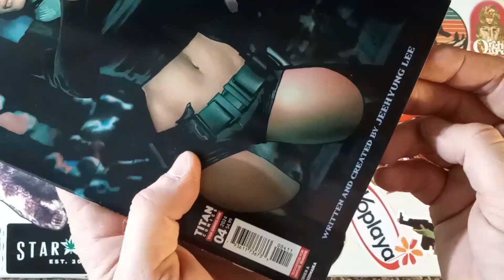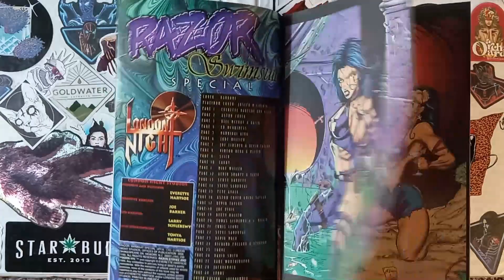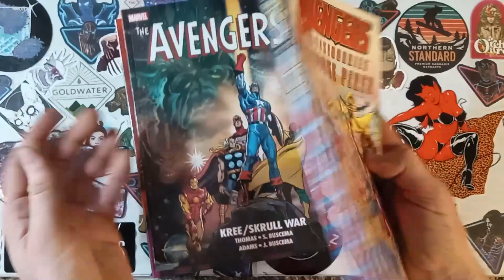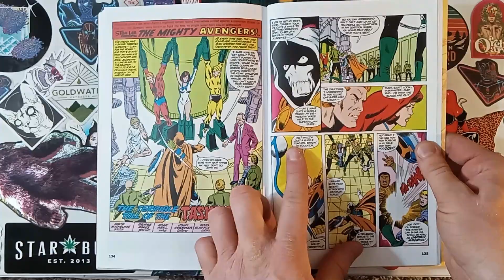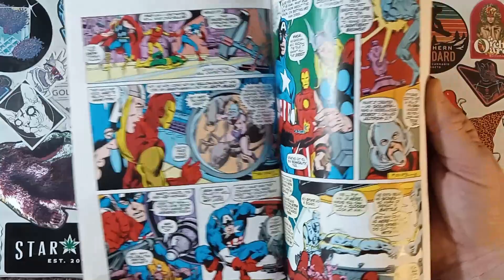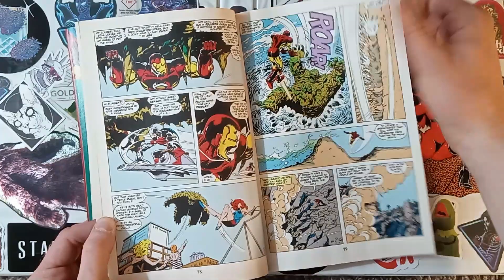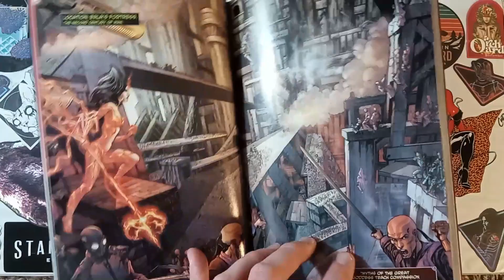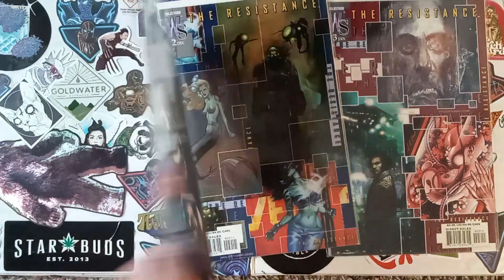Comic Book Haul 69 ! Part LVI ! Marvel's The Avengers comics - Everette Hartsoe Razor - Indie Comics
For Adult Audience Only.
Comic Book Haul 69 ! Part LVI ! Marvel's The Avengers comics - Everette Hartsoe Razor - Indie Comics rant - Back Issues and New Comic Books Reviewed - Reviewing Sequential Art Styles - Alternative Press Comic Books - Indie Comic Books

**'Dig on the SEQUENTIAL VIEWPOINTS**  :^D

I hope you drop by their vids and say Hi!

For your reference:
Regarding the call-back I made about the Avengers comic books from my 'Original Geek' collection:

Comic Book Haul 32 Peter Chernin Liquid Comics Graphic India to be the Marvel of India Virgin Comics

Year % Newsstand
1979 94%
1982 80%
1986 50%
1990 15%
1995 10%
2000 5%
2005 2%
2013 1%

(clause 1:  Please, C0mics Ga+e, or woke exclusivity -no thanks )

(clause 2:  Please, if you are all about saying "Comic Fam",  "The Comic Book Community!", or "We, at the Comic Book Community!", and then you mute, and/or block people while providing no feedback, no mediation, yet you claim you have a 'thick skin' -then you are perpetuating some kind of exclusive scene, not a community, so -no thanks  ** It is especially pathetic that you still get to keep muted channel Likes and Subscription while being all sneaky and 'exclusive' w/your smug pretentious blocking of channels :^P ** )